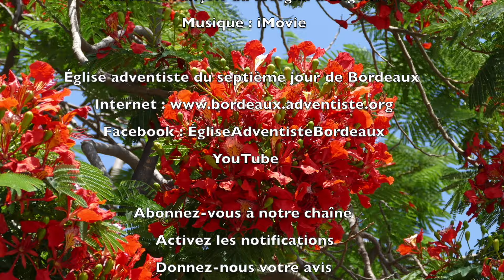1204 - Les P'tits dé'j spirituels - Un roi qui n'avait pas connu Joseph - Exode 1.8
S'il ne faut pas s'apitoyer sur le passé, il ne faut pour autant pas l'oublier, sous peine de faire parfois de graves erreurs.